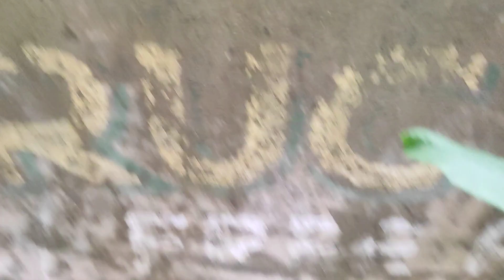Trash Vlog 44 | Dhaan ke khet